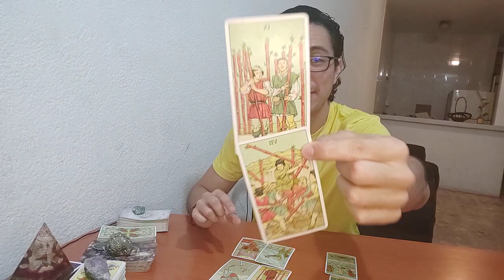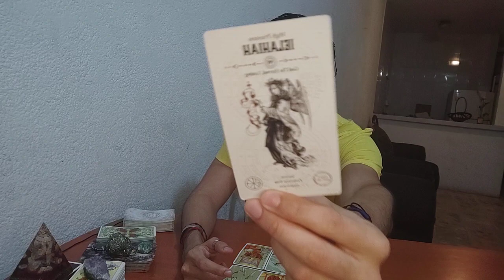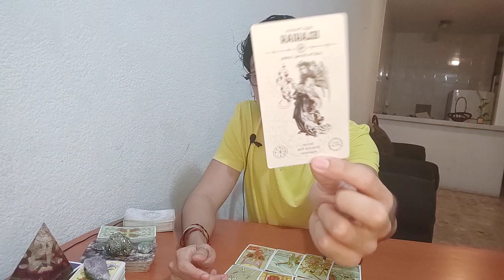LEO! DESCUBRES Y LO CAMBIAS! HONESTIDAD, ALEGRÍA Y ARMONÍA! TAROT LEO NOVIEMBRE 2020 AMOR HOY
tarot leo amor, trabajo
amor tarot leo
tarot amor leo
tarot amor
tarot 2020
tarot noviembre
leo 2020